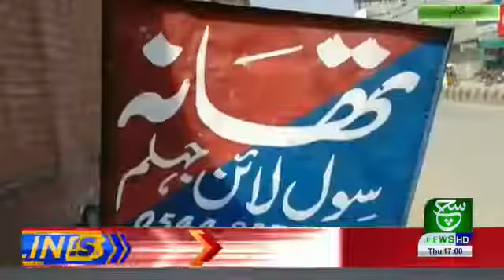مرغی مہنگی کیوں بیچی